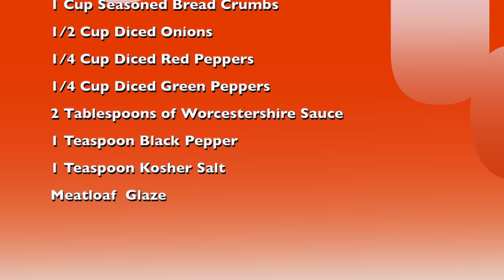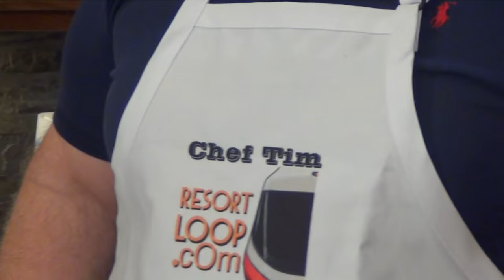ResortLoop Recipe Box - 50's Prime Time Café Meatloaf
Tim and Bob from ResortLoop.com recreate the famous Cousin Megan's Traditional Meatloaf from the 50's Prime Time Café at Disney's Hollywood Studios!

We cannot guarantee any results you may or may not get at your home!